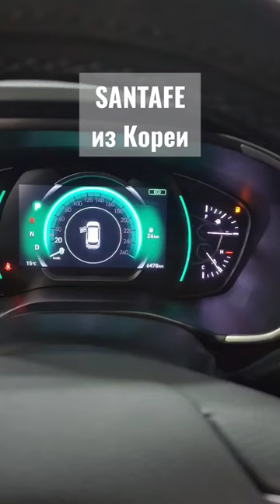santafe автоизкореи koreablizko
Hyundai SantaFe клиента Корея близко напрямую из Кореи выкуплен и прибыл на нашу площадку. После снятия с корейского учета на автовозе убывает в порт и на пароме уходит до Владивостока.